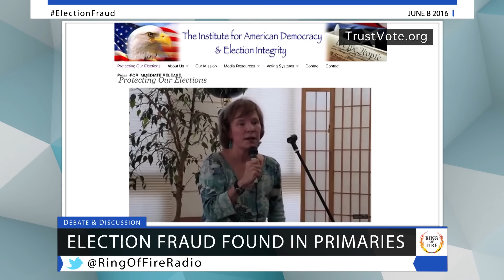The DNC Willfully Ignored Election Fraud in Chicago - The Ring Of Fire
These exit polls are actually very reliable and they’re used to determine the validity of elections. For more on this, let’s go to Lee Camp, the host of Redacted Tonight on RT America – Lee has been covering the issue of election integrity and has uncovered some pretty shocking information.